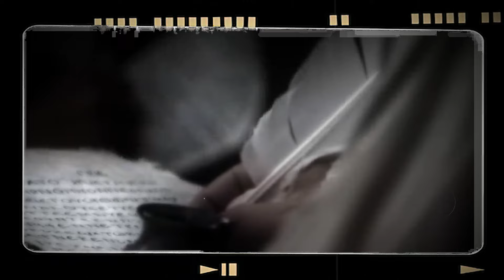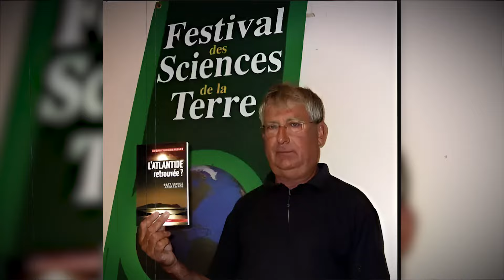Where is ATLANTIS? - Discover The Lost City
🌊 Search for Atlantis with us and discover The Sunken City! 🌊

Embark on a mesmerizing voyage to uncover the secrets of Atlantis, the legendary Sunken City that has captivated the imaginations of people for centuries. Join us on our channel as we dive deep into the mysteries surrounding this ancient enigma, probing the depths of history, mythology, and modern speculation to answer the age-old question: Where is Atlantis?

Our comprehensive exploration begins by delving into the origins of the Atlantis myth, tracing its roots back to the ancient writings of Plato and beyond. From there, we navigate through the annals of history, examining various theories and accounts that suggest possible locations for this elusive civilization. 🔱

Through a captivating blend of archaeological discoveries, geological studies, and underwater expeditions, we shed light on the tantalizing clues that hint at the existence of Atlantis beneath the ocean's surface. Could it lie hidden amidst the depths of the Atlantic Ocean, as many believe, or does its elusive trail lead to a different corner of the globe?

With a keen eye for detail and a commitment to uncovering the truth, our videos dissect the most compelling evidence and theories put forth by scholars and explorers alike. From the sunken ruins of ancient cities to the geological formations that hint at cataclysmic events, every piece of the puzzle is meticulously examined to paint a vivid picture of Atlantis' possible whereabouts.🌎

Whether you're a seasoned history buff, an amateur archaeologist, or simply a curious seeker of knowledge, our channel offers a treasure trove of insights into one of the greatest mysteries of the ancient world.